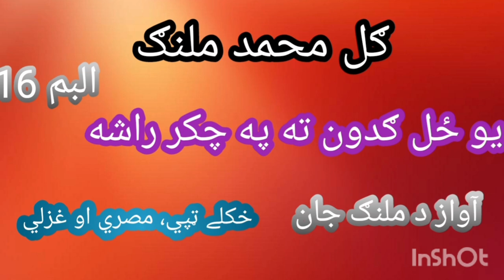Gul Muhammad malang (ګل محمد ملنګ)poshto ghazal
Gul Muhammad malang (ګل محمد ملنګ)poshtoghazal